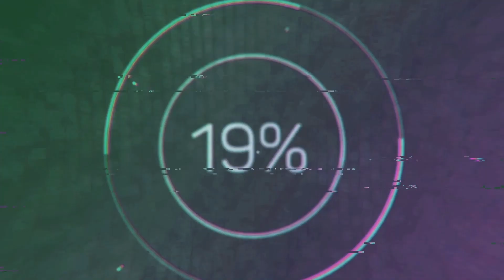How To Do a Face Painting | Butterfly Design | Bestd